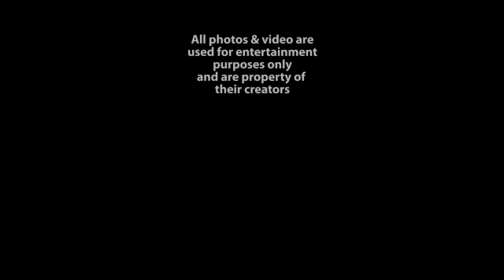View from the Midwest - NHL Central Weekly Recap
All Quiet on the Central Front. Is it the calm before the storm or are
teams looking to stand pat?